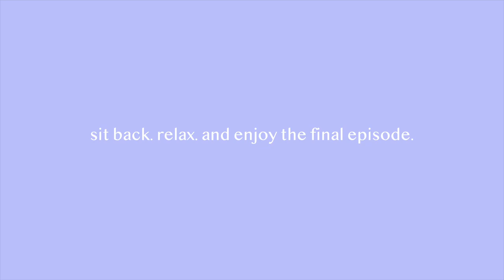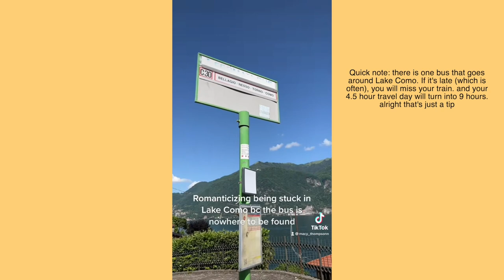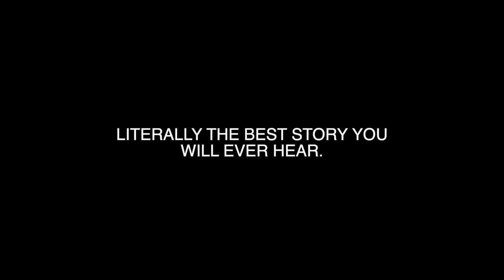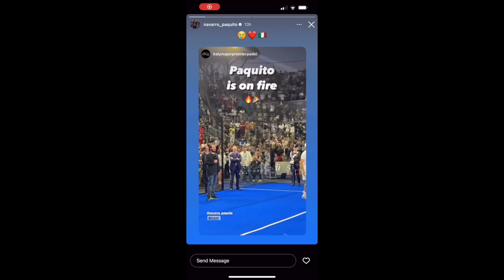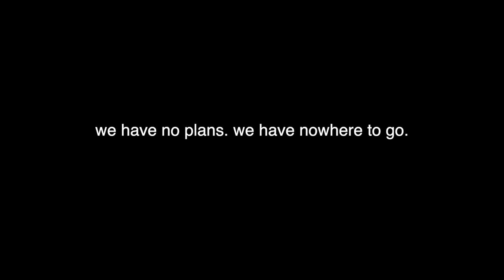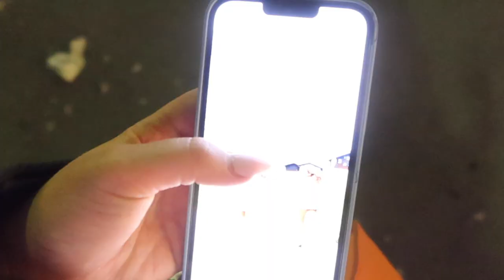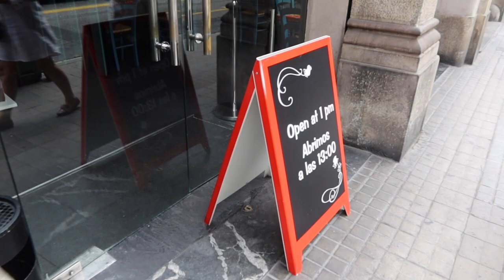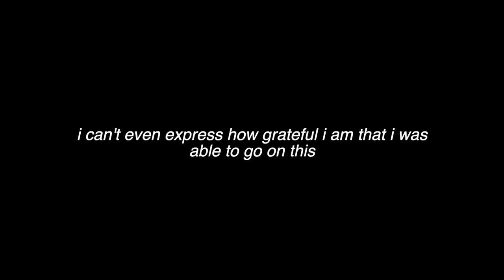EUROPE TRAVEL VLOG | France, Italy & Spain: the actual trip of a lifetime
Come with me and my besties to Lake Como, Florence, Paris, Rome & Barcelona for our college grad trip! It was truly the best time ever and I wish we could have stayed forever!! This is one of my favorite videos ever and I can't wait to watch it over and over for the rest of my life